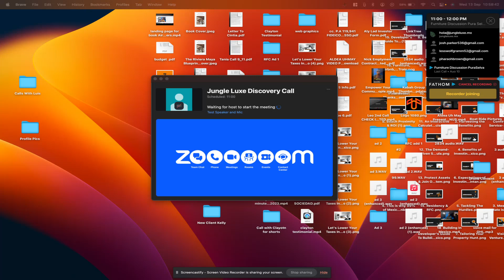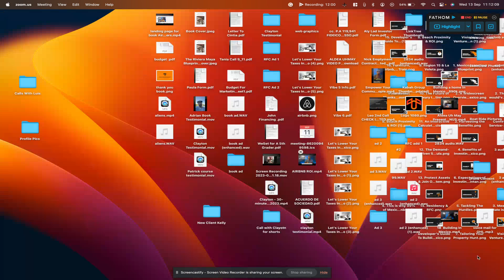Designing & Furnishing Your Tulum Luxury Dream Home: A Guide To Custom Made Furniture | Higher ROI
Embark on a transformative journey into the heart of Tulum, Mexico, where the dream of building your own property becomes a tangible reality. This video is your ultimate guide, meticulously crafted for those poised to make their mark in the Riviera Maya by creating a masterpiece that not only stands out but promises an unparalleled return on investment (ROI).

Join us as we dive deep with Celeste and Farrell, a visionary couple who've taken the leap into designing their dream home in the lush landscapes of Tulum. Their story unfolds in Burezelba, a haven where modern living meets the serene beauty of nature. With four bedrooms and bathrooms, their project is a testament to the unique allure of Tulum's real estate opportunities.

Discover the essence of bespoke furnishing and design, where every piece tells a story, and every detail contributes to the soul of your home. Learn from experts who've mastered the art of blending aesthetics with functionality, ensuring that each property not only captivates but also maximizes rental potential. Our approach is simple yet profound: by elevating the standard of furnishing, we unlock higher revenue streams for our investors, proving time and again that exceptional design is not just an art but a strategic investment.

This video is more than a guide; it's a window into the possibilities that await in Tulum. From understanding the critical timelines for furnishing to navigating the high and low seasons of rental income, we cover it all. Our commitment is to provide you with a one-stop solution, ensuring that from the moment you step into your new home, every detail, from the kitchen utensils to the linens, reflects perfection and readiness for your arrival.

Whether you're in Texas or any corner of the globe, this journey with Celeste and Farrell illuminates the path to achieving your real estate dreams in Tulum. With a focus on unique, custom designs that resonate with the Tulum vibe yet stand out in the market, we're here to guide you through every step of making your vision a reality.

As you contemplate building your legacy in Tulum, let this video be your inspiration and guide. The road to building in Mexico is paved with opportunities for high ROI, and with the right team by your side, every dream is within reach. Welcome to the future of real estate investment in Tulum – where your vision, our expertise, and the unmatched beauty of the Riviera Maya converge to create something truly extraordinary.

"Building Your Dream Home in Tulum: A Step-by-Step Investment Guide"
"Maximize Your ROI: Insider Tips on Property Development in Tulum"
"Tulum Real Estate Secrets: How to Build for Profit in the Riviera Maya"
"From Purchase to Profit: Building Luxury Homes in Tulum Explained"
"The Ultimate Guide to Constructing High-ROI Properties in Tulum"
"Navigating Tulum's Real Estate Market: Build a Home That Pays Off"
"Designing Your Tulum Dream Home: A Guide for Savvy Investors"
"Investing in Tulum: What You Need to Know About Building Your Property"
"Tulum Building Guide: Creating a Property That Stands Out and Pays Off"
"The Investor’s Path to Success in Tulum: Building Homes for High Returns"
"Crafting Luxury in Tulum: A Detailed Guide to Building Your Vacation Home"
"Unlocking Tulum’s Real Estate Potential: A Builder’s Guide to Success"
"Bespoke Homes in Tulum: How to Achieve Beauty and ROI"
"Building in Paradise: Tulum Real Estate Development for Maximum ROI"
"From Land Purchase to Lucrative Rentals: Building in Tulum Made Easy"

Building a home in Tulum for high ROI
Tulum property development for investors
Maximizing rental income with Tulum real estate
Custom home construction in Tulum Mexico
Investment strategies for Tulum property market
High-return vacation homes in Riviera Maya
Profitable real estate development in Tulum
Designing luxury homes for Tulum’s rental market
Navigating Tulum’s construction and design landscape
Key considerations for building in Tulum for profit
Tulum real estate investment opportunities
Building bespoke properties in Tulum for high returns
Strategies for successful real estate development in Tulum
Tulum construction guide for foreign investors
Achieving high ROI with Tulum vacation rentals